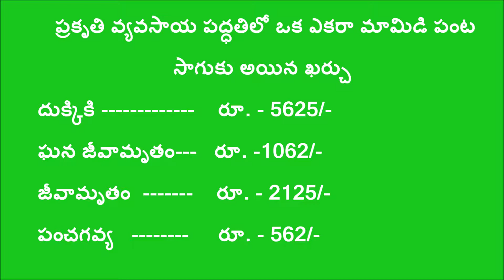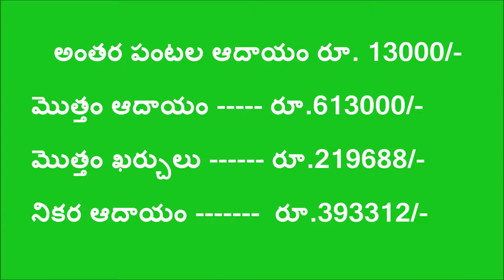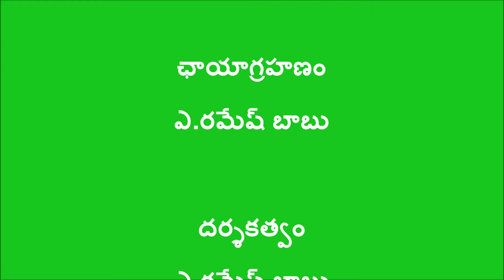Mango Orchard Women Farmer Success Story ZBNF Kadapa district